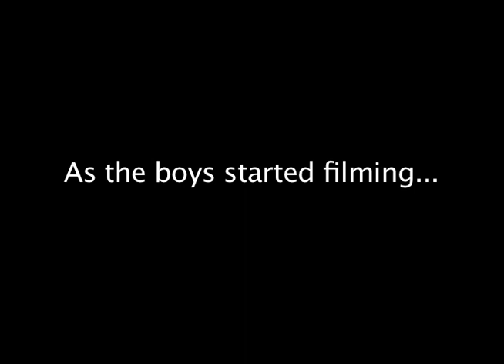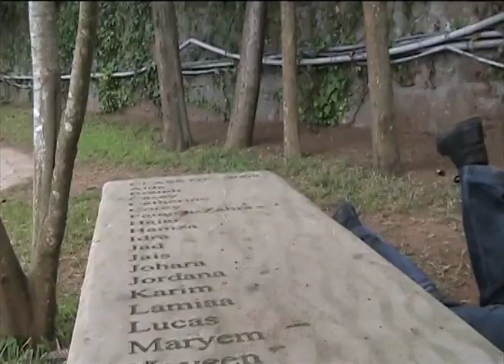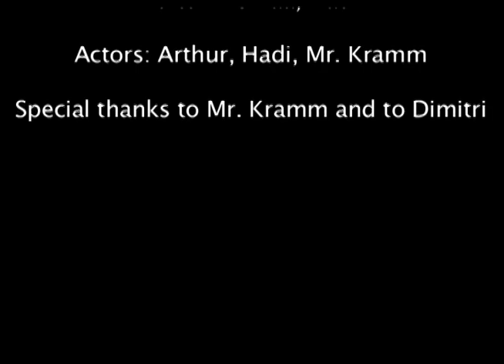Sorry...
Video Short assignment, Information Technology Class, Rabat American School
Chris Willauer, Instructor